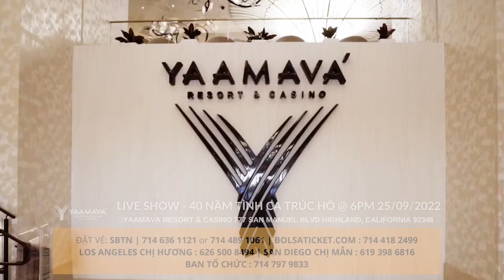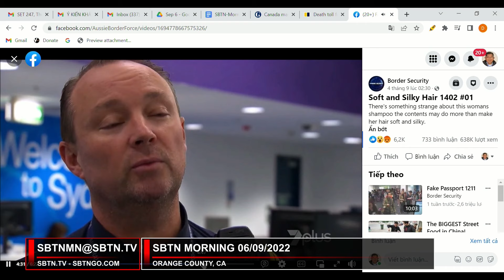SBTN Morning: Động đất ở Tứ Xuyên, Trung Quốc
SBTN Morning: Động đất ở Tứ Xuyên, Trung Quốc, 66 người chết